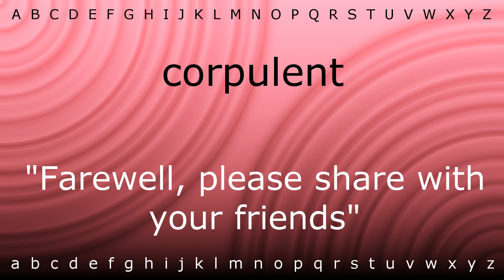Here I will teach you how to pronounce 'corpulent' with Zira.mp4